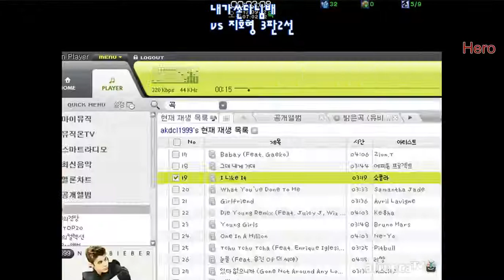[BW FPVOD]by.hero v Pusan ZvP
Date: 12th of September 2013